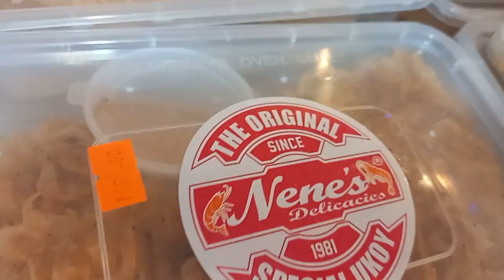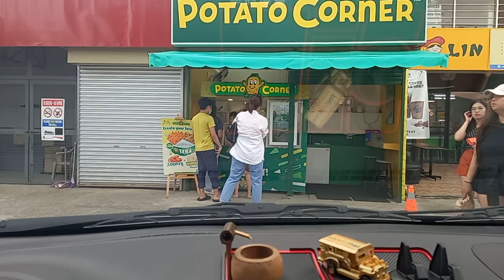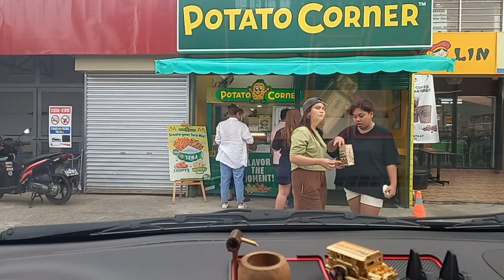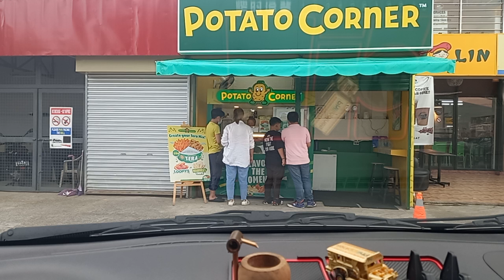NAPUNTA KAMI SA DADAUSAN NG RECEPTION IMBIS NA SIMBAHAN ANG HANAP NAMIN HAHAHAHA